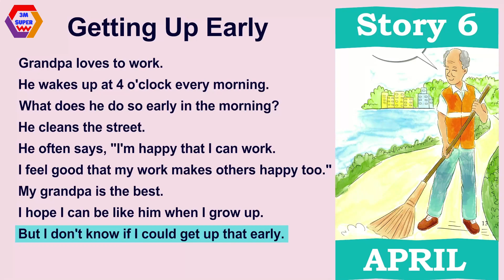Story 6. GETTING UP EARLY - Book 4 For April - One Story A Day Level 1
This is the fourth book of One Story A Day For Beginners, a series of twelve books designed to develop a love of reading.
Written by a team of professional writers, these books comprise high-interest topics and motivational content that make children excited about reading.
The stories are based on everyday life, funny tales of friendship and family, fables from around the world, and stories about nature, science and history.
One Story A Day fosters children's total development through the joy of reading.
Both the content and structure of the books encourage children to read every day. Controlled vocabulary and targeted illustrations make the stories easy to understand. Moreover, each book comes with audio, with all stories narrated in clear, natural voices.
This series can be used in a variety of settings and with many different approaches. The stories will bring the joy of words and reading to the ears and minds of children at a crucial stage in their development.
Sit back, relax, and discover the pleasure of reading!